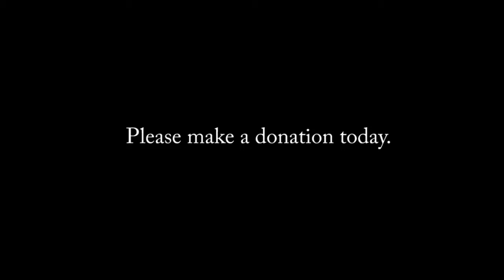Your Uncle's Turtleneck